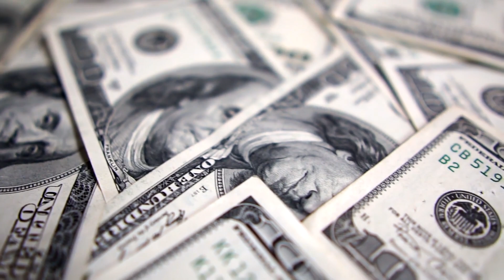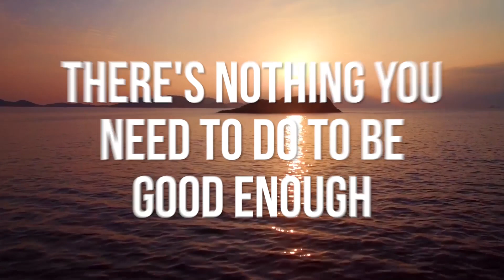Law of Attraction: Here’s What They’re Not Telling You...